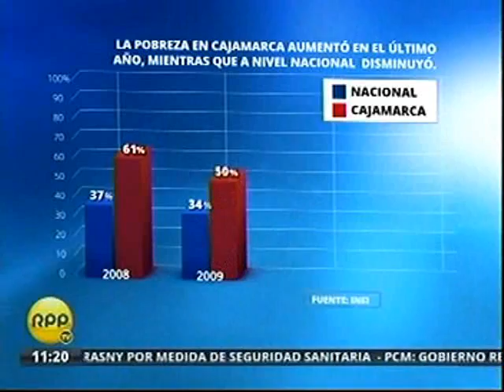MESIAS GUEVARA RPP 30 01 13